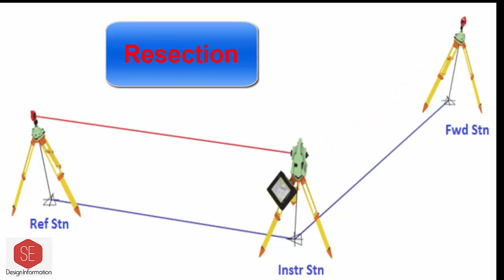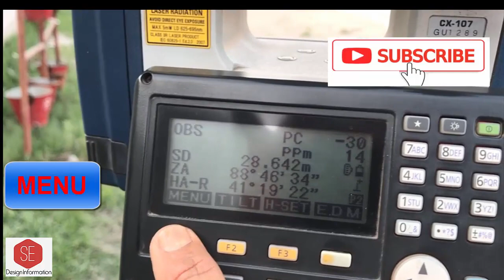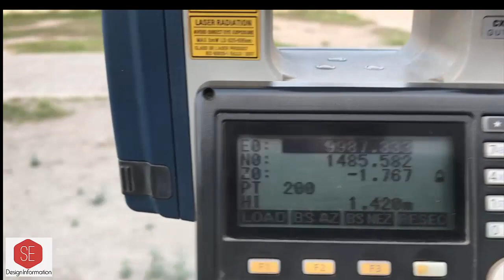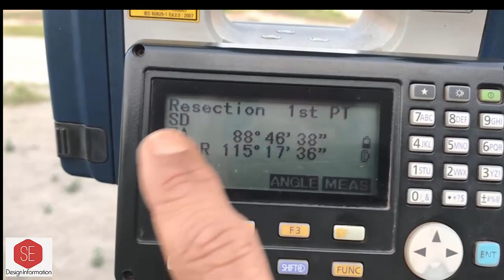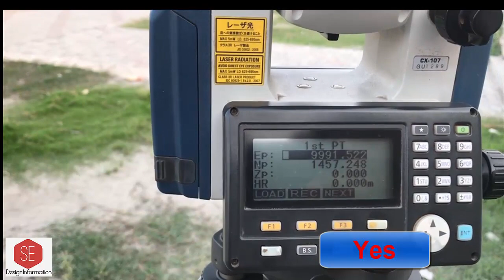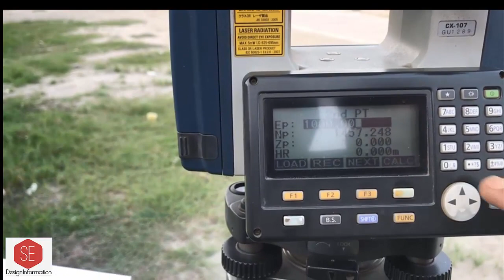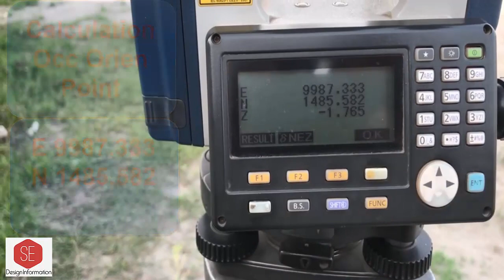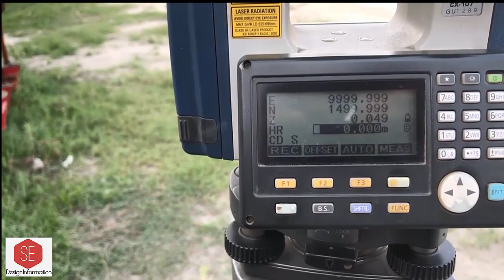Resection With Sokkia Total Station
In This Video  About Resection .Sokkia Total Station Resection Details  And Step By Step  Process  In Urdu/ Hindi...